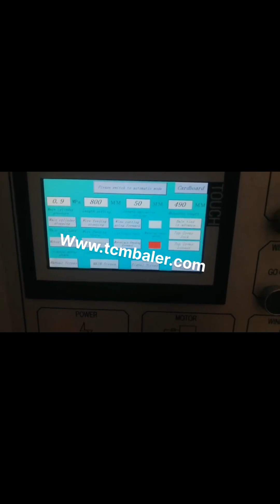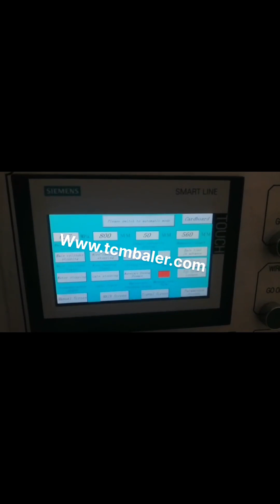carton press machine price in indiaprice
China Cardboard Press Machine Ireland, Cardboard Press Cameroon, China Cardboard Press Machine manufacturers, Select 2020 high quality Cardboard Press Machine products in best price from certified Chinese Packing Machine manufacturers, Packaging Machine suppliers, wholesalers and factory on Made, in, China.com Carton Box Making Machine at Best Price in India Find here online price details of companies selling Carton Box Making Machine. Get info of suppliers, manufacturers, exporters, traders of Carton Box Making Machine for buying in India. carton box making machine prices Tanzania, carton box making Portugal, Alibaba.com offers 10,154 carton box making machine prices products. About 16% of these are Packaging Line, 27% are Paper Product Making Machinery, and 12% are Carton Printing Slotting Die, Cutting Machine. A wide variety of carton box making machine prices options are available to, Chest Press Machine at Best Price in India Find here online price details of companies selling Chest Press Machine. Get info of suppliers, manufacturers, exporters, traders of Chest Press Machine for buying in India. You seem to be 'Offline' Added to Favorites. Subasolutions Mexico, Machinery for Carton Norway, Suba Solutions offers end to end conversion digital printing machines for folding carton production. Find here the details of carton press machine, paper lamination machine and more. Pressing Machine at Best Price in India Find here online price details of companies selling Pressing Machine. Get info of suppliers, manufacturers, exporters, traders of Pressing Machine for buying in India., Dewatering Screw Press Machine., Carton Board Pressing Machine. Saro Packaging Machine Industrie. Guindy, Chennai. 1.6 Lakh, Piece. Get Contact. Get Best Price. China Corrugated Machine Spain, Corrugated Machine Puerto Rico, China Corrugated Machine manufacturers, Select 2020 high quality Corrugated Machine products in best price from certified Chinese Machine manufacturers, Automatic Machine suppliers, wholesalers and factory on Made, in, China.com Paper Making Machines Russian, Writing And Printing Paper Finland, Find here Paper Making Machines, Writing And Printing Paper Making Machine manufacturers, suppliers exporters in India. Heat Press Machine Liberia, Heat Press Latest Price Comoros, Find here Heat Press Machine, Heat Press manufacturers, suppliers exporters in India. Get contact details address of companies manufacturing and supplying Heat Press Machine, Heat Press, Offset Printing Machine Price In India Sierra Leone, Prakash UK, Prakash Web Offset, being one of the largest manufacturers, have got competitive prices for all its products. offset printing machine being a sophisticated product and manufactured as per the order require detailed customer requirement analysis. We offer free 1 hour consultancy to understand your requirement and suggest a suitable machine, configuration keeping in mind latest technology and, carton making machine Cyprus, carton making machine New Zealand, Alibaba.com offers 19,820 carton making machine products. About 17% of these are Paper Product Making Machinery, 10% are Packaging Line, and 0% are Wrapping Machines. A wide variety of carton making machine options are available to you, such as product type, certification, and processing type. Printing Machine Mali, Printing Equipment Manufacturers Italy, Get online business listings of Printing Machine manufacturers, Printing Equipment suppliers, dealers, traders and exporters from India, who deal in Screen Printer, Digital Printer, Color Printer, Offset Printer, Flex Printer Equipment, along with price company details. Visit now. Carton Stripping Machine Syria, Carton Stripping Machine Jamaica, Alibaba.com offers 10,631 carton stripping machine products. About 24% of these are other packaging machines, 4% are cable manufacturing equipment, and 1% are packaging line. A wide variety of carton stripping machine options are available to you, such as free samples, paid samples. Automatic Packing Machine Manufacturer in India at